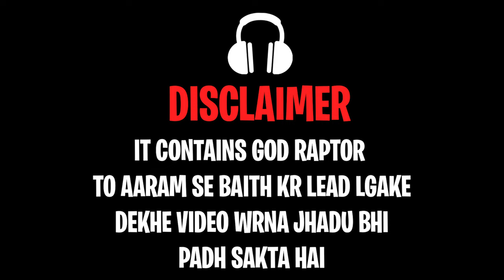ROASTING FEMALE FRIEND IN BGMI || God Raptor YT || BGMI COMING Soon